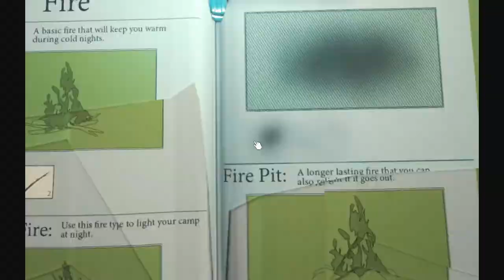The forest Let's play Saison 1 ep 1: Alerte enlevement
Je suis sur une ile remplie de cannibales, je vais devoir survivre et retrouver Mouglï ,mon fils. Frisson garentie